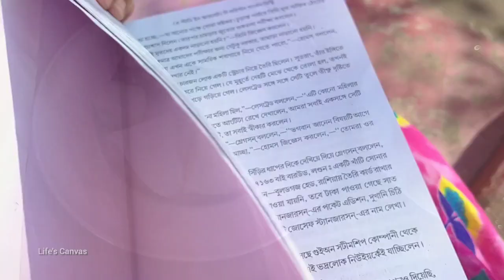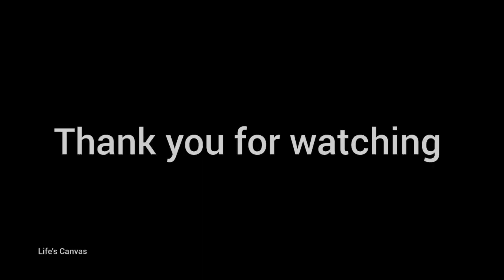আজকের ভিডিওটা ব্লগ নাকি মিনি ব্লগ তোমরাই বলো?🤔 bengali vlog